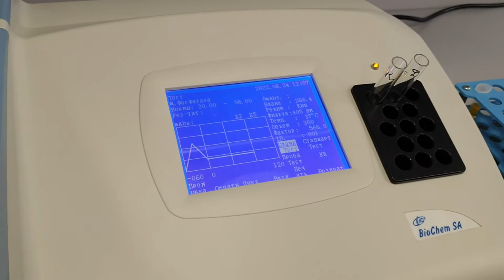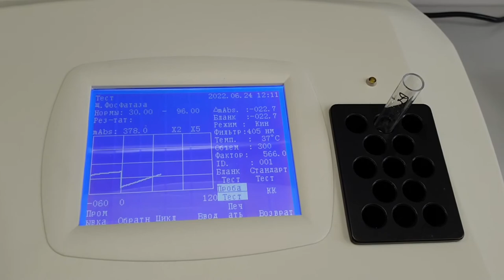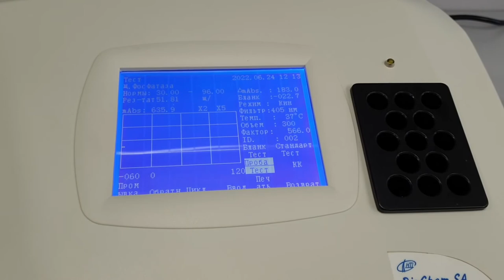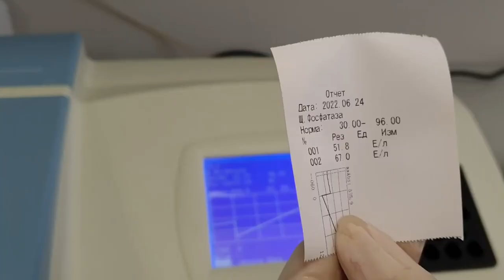5.10 Determination of alkaline phosphatase (ALP) activity in blood serum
Department of Medicinal Chemistry and Toxicology